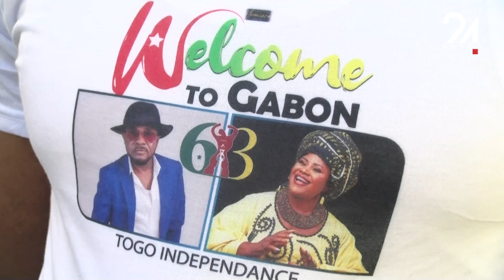GABON TOGO CULTURE CONCERT D'INDÉPENDANCE, TOTO PATRICK ET BIBI REINE FOULENT LE SOL LIBREVILL